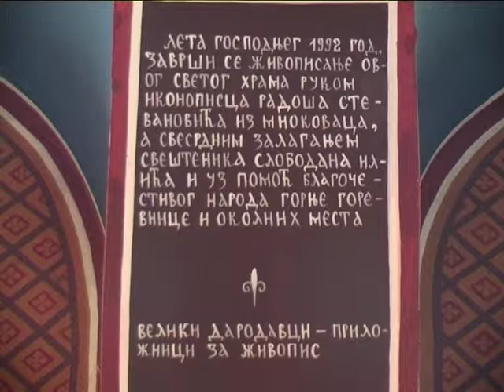Rados Stevanovic Serbian churches no. 1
Rados Stevanovic has resided in Sydney since 1997, creating various public artworks, paintings, drawings, and etchings.  He was born in 1950 in Miokovci near Cacak, Serbia. He completed a Masters in Fine Art in 1979 and Bachelor in Fine Art in 1976 under supervision of Prof. Radenko Misevic at the Academy of Fine Art, University of Belgrade. Rados completed scholarship at the Royal Kunst Academy of Fine Art, Oslo, Norway under supervision of Professor Inger Siter. His field-studies around Europe and Australia further developed his academic training.
Rados has won numerous art awards and undertaken many solo exhibitions in Serbia, in Perugia, Italy, in Oslo, Norway and in 2008 in Sydney. In Australia he was selected as a finalist in the prestigious Dobell Drawing Prize Exhibition in 1999 and again 2000.
His modern-style Byzantine frescoes adorn Saint Nicholas  Serbian Orthodox Church in Blacktown, Sydney and many churches in Serbia. In Blacktown, Sydney he created the Blacktown City Heritage Mural which is a poetic story of Australian past, present and future.

contents
Crkva “Svetih Apostola Petra I Pavla” (Church of St. Peter and Paul) , Mrcajevi, Cacak, Serbia
Crkva “Pokrov Presvere Bogorodice” ( Veil of Our Lady or Virgin of Mercy  ), Miokovci, Cacak, Serbia
Crkva “Svete Petke Paraskeve”, Gornja Gorevica, Cacak, Srbija
Crkva “Cara Konstatina I Carice Jelene”, (Constantine and St. Helena), Konjevici, Cacak, Srbija
“Svetog Joakima i Ane” (st Joachim i Anna), Preljine, Cacak, Srbija.

Music Pavle Aksentijevic and Dmitri Shostakovitch